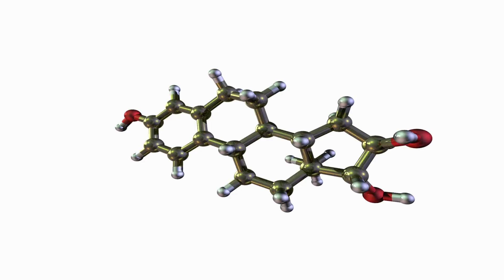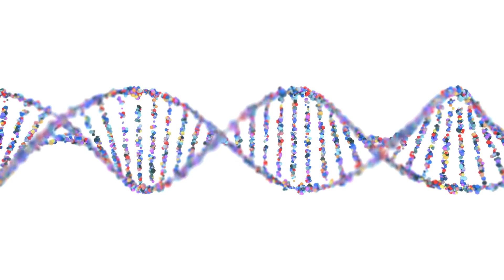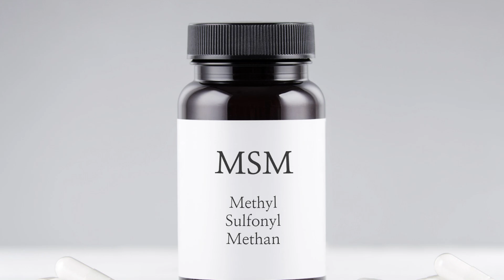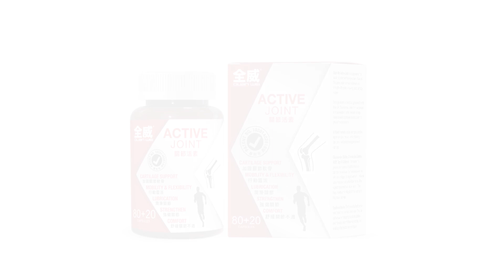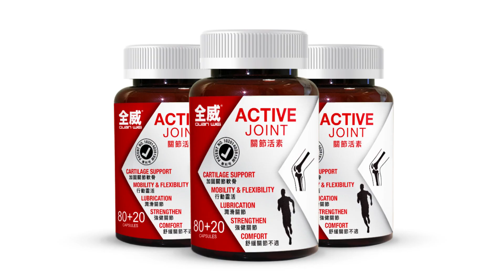Why does osteoporosis only affect women and what to eat?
Why females tend to have lower bone density than males, The difference in bone density between females and males can be attributed to various biological and hormonal factors. Here's a breakdown of some key reasons why females tend to have lower bone density:
1. Hormones: Estrogen, a hormone that plays a crucial role in maintaining bone health, is present in higher levels in females. During the reproductive years, estrogen helps to protect bone density by inhibiting the activity of cells that break down bone tissue (osteoclasts). However, during menopause, estrogen levels drop significantly, leading to accelerated bone loss.
2. Menopause: Menopause marks a significant decrease in estrogen levels for women. This hormonal shift accelerates bone loss, as mentioned above, making postmenopausal women more susceptible to osteoporosis and decreased bone density.
3. Smaller Frame: On average, females tend to have smaller and lighter frames compared to males. Since bone density is often measured relative to bone mass, females might appear to have lower bone density simply due to their smaller skeletal structure.
4. Genetics: Genetic factors play a role in determining bone density. If a woman has a family history of osteoporosis or low bone density, she may have a higher likelihood of experiencing the same.
5. Lifestyle Factors: Lifestyle choices, such as diet and exercise, can impact bone density. Females sometimes have lower intake of calcium and vitamin D, both essential for bone health. Additionally, women might be more prone to restrictive diets that can affect bone health negatively.
6. Pregnancy and Lactation: During pregnancy and lactation, a woman's body provides calcium to support the developing fetus and milk production. This can lead to a temporary decrease in maternal bone density, especially if the mother's calcium intake isn't sufficient.
7. Longer Lifespan: Women generally live longer than men, which means they experience more years of bone loss due to aging. This extended period of bone loss can contribute to the lower bone density seen in older women.
Osteoporosis tends to affect women more than men due to a combination of hormonal, genetic, and lifestyle factors. It's important to note that while females tend to have lower bone density, this doesn't mean that all females will develop osteoporosis.
If you're concerned about your bone health or osteoporosis risk, consider consulting a registered dietitian or healthcare professional for personalized guidance and recommendations.
As for what to eat to promote bone health and reduce the risk of osteoporosis, here are some commonly recommended supplements for maintaining healthy joints:
Glucosamine: Glucosamine is a natural compound found in cartilage. It is often taken as a supplement to support joint health and reduce symptoms of osteoarthritis. Glucosamine sulfate is the most studied form of glucosamine.
Chondroitin: Chondroitin is another component of cartilage. It is often paired with glucosamine in joint health supplements. Chondroitin sulfate may help reduce pain and inflammation, improve joint function, and slow down the progression of osteoarthritis.
Curcumin: Turmeric is a spice known for its anti-inflammatory properties. Curcumin, the active compound in turmeric, has been studied for its potential to alleviate joint pain and inflammation. It is often taken in supplement form for joint health.
MSM (Methyl-sulfonyl-methane): MSM is a sulfur-containing compound found naturally in plants and animals. It may help reduce joint pain and inflammation and improve joint flexibility. MSM is commonly combined with other joint health supplements.
Collagen: Collagen is a protein that plays a crucial role in maintaining the structure and strength of joints. Supplementing with collagen may help improve joint elasticity, reduce pain, and support overall joint health.
It's important to note that while these supplements may provide benefits for joint health, individual responses can vary.
But, Quan Wei Active Joint could be the answer you've been searching for.
Quan Wei Active Joint is a Patented (No. 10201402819W) product designed specifically to improve joint health, and it can bring you numerous benefits. Let's delve into the details of this Patent product.